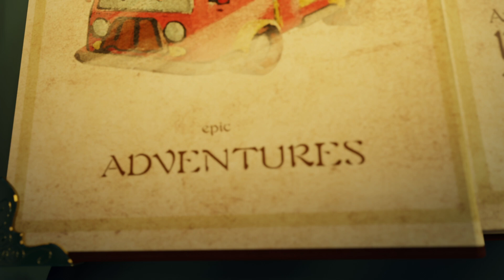Best of THE ROADSTARS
some of the best shots in Roadsters Ep 7